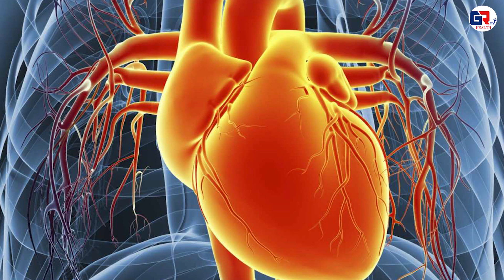ఈ పండు ఎప్పుడైనా తిన్నారా? ఎన్ని ఆరోగ్య ప్రయోజనాలు తెలుసా?|| GRTV health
ఈ పండు ఎప్పుడైనా తిన్నారా? ఎన్ని ఆరోగ్య ప్రయోజనాలు తెలుసా?| Have you ever eaten this fruit? How many health benefits do you know?|| GRTV health ||

voice of weaker sections

In common usage and medicine, health, according to the World Health Organization, is "a state of complete physical, mental and social well-being and not merely the absence of disease and infirmity".[1] A variety of definitions have been used for different purposes over time. Health can be promoted by encouraging healthful activities, such as regular physical exercise and adequate sleep,[2] and by reducing or avoiding unhealthful activities or situations, such as smoking or excessive stress. Some factors affecting health are due to individual choices, such as whether to engage in a high-risk behavior, while others are due to structural causes, such as whether the society is arranged in a way that makes it easier or harder for people to get necessary healthcare services. Still, other factors are beyond both individual and group choices, such as genetic disorders.

History
The meaning of health has evolved over time. In keeping with the biomedical perspective, early definitions of health focused on the theme of the body's ability to function; health was seen as a state of normal function that could be disrupted from time to time by disease. An example of such a definition of health is: "a state characterized by anatomic, physiologic, and psychological integrity; ability to perform personally valued family, work, and community roles; ability to deal with physical, biological, psychological, and social stress".[3] Then, in 1948, in a radical departure from previous definitions, the World Health Organization (WHO) proposed a definition that aimed higher, linking health to well-being, in terms of "physical, mental, and social well-being, and not merely the absence of disease and infirmity".[4] Although this definition was welcomed by some as being innovative, it was also criticized for being vague and excessively broad and was not construed as measurable. For a long time, it was set aside as an impractical ideal, with most discussions of health returning to the practicality of the biomedical model.[5]

Just as there was a shift from viewing disease as a state to thinking of it as a process, the same shift happened in definitions of health. Again, the WHO played a leading role when it fostered the development of the health promotion movement in the 1980s. This brought in a new conception of health, not as a state, but in dynamic terms of resiliency, in other words, as "a resource for living". In 1984, WHO revised the definition of health defined it as "the extent to which an individual or group is able to realize aspirations and satisfy needs and to change or cope with the environment. Health is a resource for everyday life, not the objective of living; it is a positive concept, emphasizing social and personal resources, as well as physical capacities."[6] Thus, health referred to the ability to maintain homeostasis and recover from adverse events. Mental, intellectual, emotional and social health referred to a person's ability to handle stress, to acquire skills, to maintain relationships, all of which form resources for resiliency and independent living.[5] This opens up many possibilities for health to be taught, strengthened and learned.

Since the late 1970s, the federal Healthy People Program has been a visible component of the United States' approach to improving population health.[7] In each decade, a new version of Healthy People is issued,[8] featuring updated goals and identifying topic areas and quantifiable objectives for health improvement during the succeeding ten years, with assessment at that point of progress or lack thereof. Progress has been limited to many objectives, leading to concerns about the effectiveness of Healthy People in shaping outcomes in the context of a decentralized and uncoordinated US health system. Healthy People 2020 gives more prominence to health promotion and preventive approaches and adds a substantive focus on the importance of addressing social determinants of health. A new expanded digital interface facilitates use and dissemination rather than bulky printed books as produced in the past. The impact of these changes to Healthy People will be determined in the coming years.